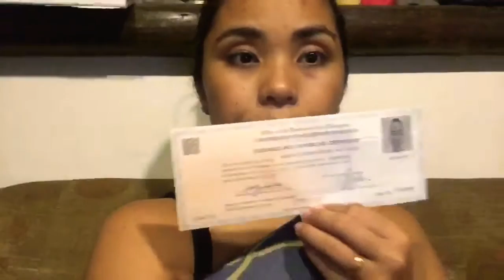CFO REQUIREMENT ! | Moving to Italy Process | Italian Filipina Relationship | LDR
Hey guys!

Finally done with one of the most important requirements before I can leave this country. CFO!

Don’t forget to make an appointment if you are in a relationship with a foreigner. Especially if you have plans in leaving the country soon.